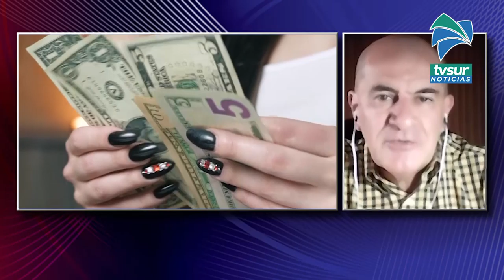Las finanzas personales, es el tema de esta semana con la Oficina del Consumidor Financiero